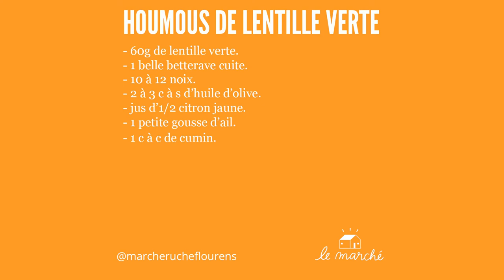Lentille verte façon houmous - recette #10 du Marché Ruche.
🥣​ Il existe une et mille façons de cuisiner les lentilles vertes. Le houmous de lentilles est une variante facile à partir d'ingrédients économiques... Vous pourrez surtout laisser libre cours à votre imaginations et à vos envies pour l'assaisonnement ce qui le rendra unique et original... N'hésitez pas à partager vos adaptations de cette recette. Régalez-nous !

Suivez-nous !